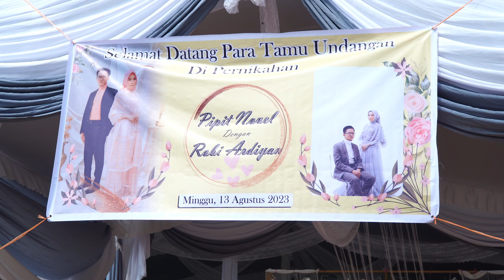"Pagar Makan Tanaman"|| Orgen Plus Netral 2012 Live Sungai Buayo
Lagu "Pagar Makan Tanaman" Orgen Plus Netral 2012 live Sungai Buayo pada Acara Resepsi Pernikahan Pipit & Robi tanggal 13 Agustus 2023.

Link Pendaftaran:
Masukkan Kode Tim: 3MLRXLV